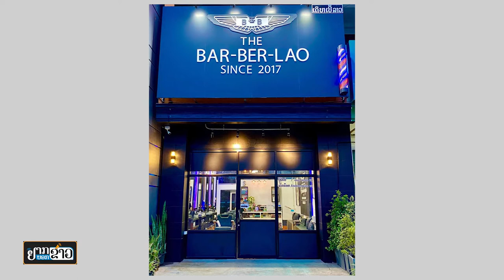ພາສ່ອງຜົນງານ ຈາກຜູ້ຢູ່ເບື້ອງຫຼັງກ້າວມາຢູ່ເບື້ອງໜ້າ ສຸລິຍົມ ຈັນດາລາສານ